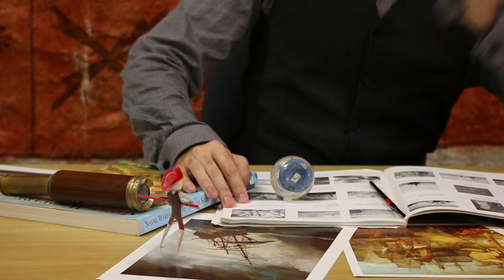Staines Marco 3D Integration Animation